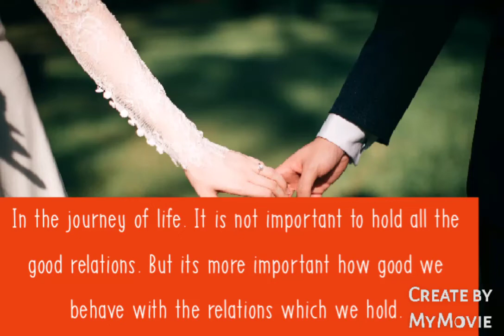the journey of life